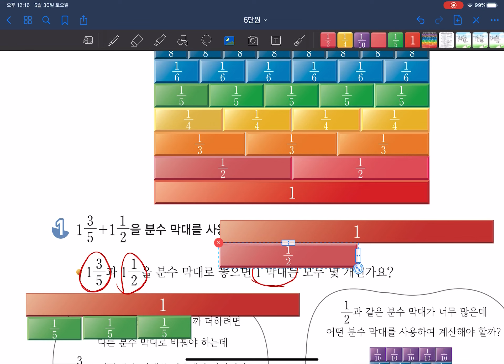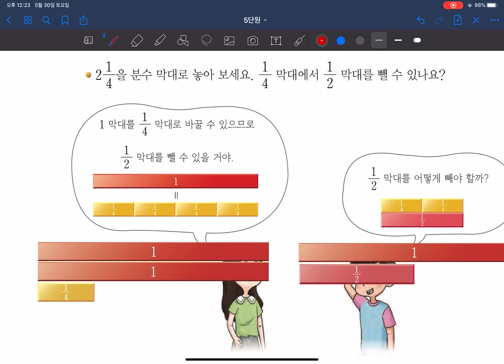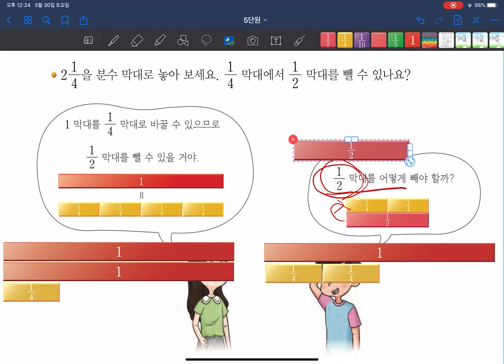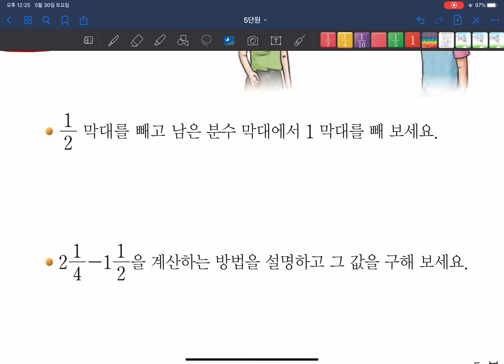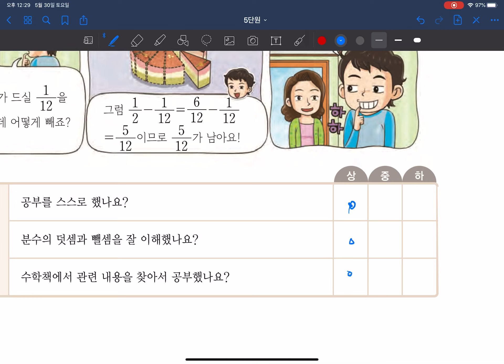5학년 1학기 수학 5단원 10차시 탐구수학 - 분수 막대로 계산해 볼까요 (107쪽 맨위 1과10분의1입니다.)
5학년 1학기 수학 5단원 10차시 탐구수학 - 분수 막대로 계산해 볼까요(수학 106~107쪽)